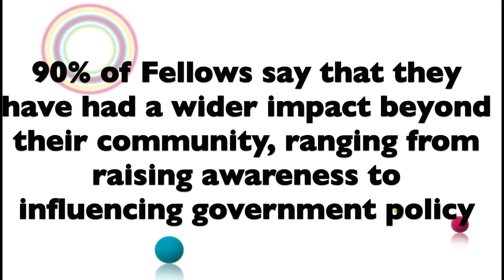SSE film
Promotional video for the School for Social Entrepreneurs in Yorkshire and Humber